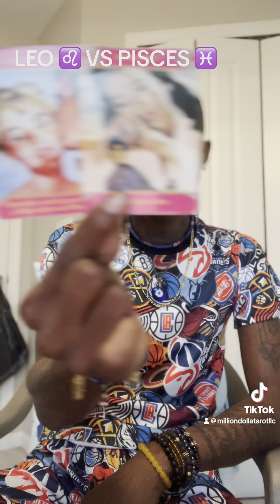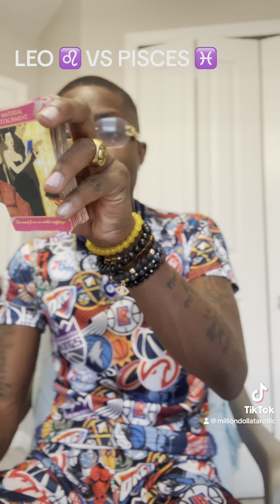LEO ♌️ VS PISCES ♓️ GO AHEAD & PUT IT ON THE FLOOR, ITS ABOUT TIME